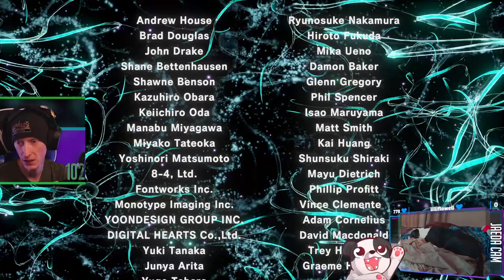Finale | Tetris Effect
Finished 2 games in one stream!

00:00:00 - Switching from "Resident Evil Village"
00:02:00 - Gameplay Starts
00:32:45 - Credits
00:37:00 - Just Chatting & Outro